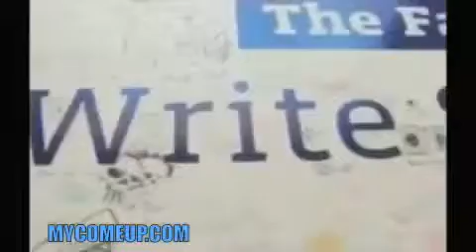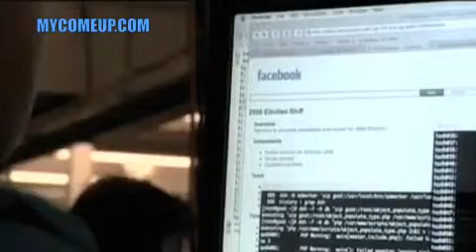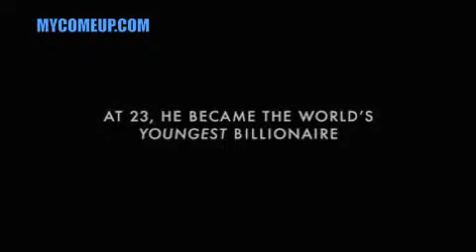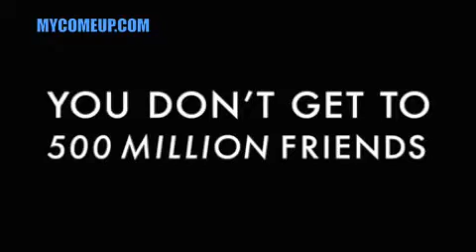Mark Zuckerberg's Words Of Wisdom Best Quotes From The Facebook Founder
➨ Why Ganoderma Is Important To You?

➨ Simple Tips on How to Keep Skin Looking Young, Healthy and Beautiful